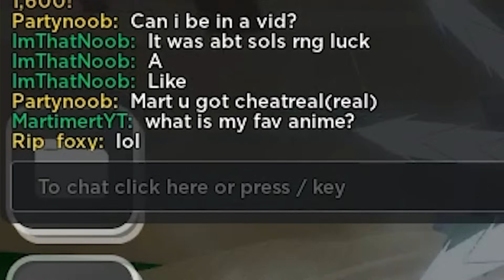I SPENT 24 HOURS ON HADES RNG...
SOLS RNG INSANE DAY 1 LUCK...

SOLS RNG INSANE DAY 1 LUCK... Sols RNG Update and Guide

Game Title: Sols RNG New Update